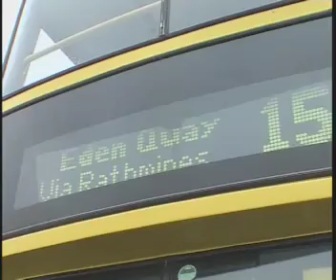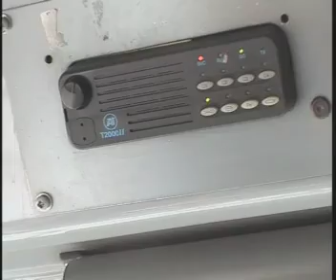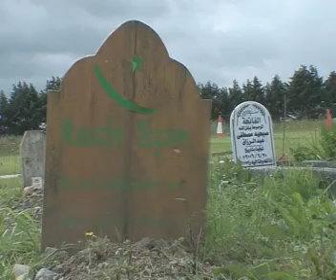samir chaabna irlande 5 partie